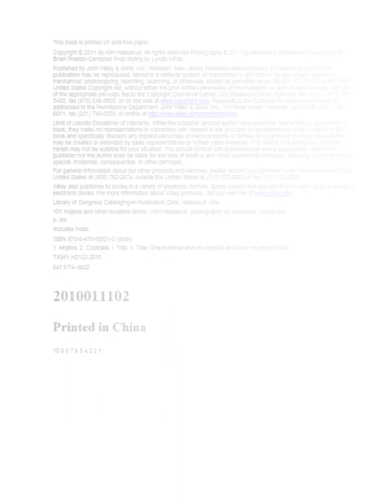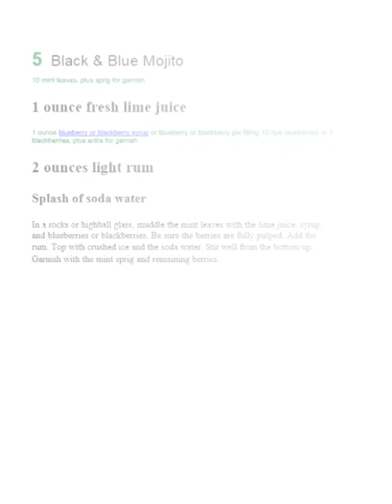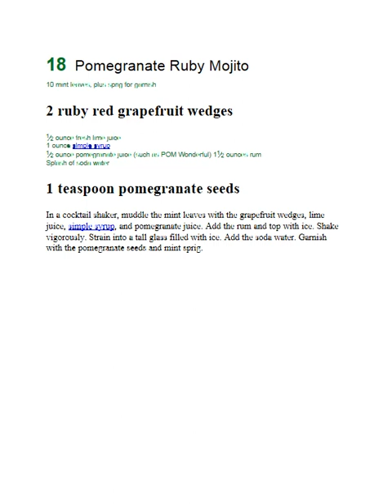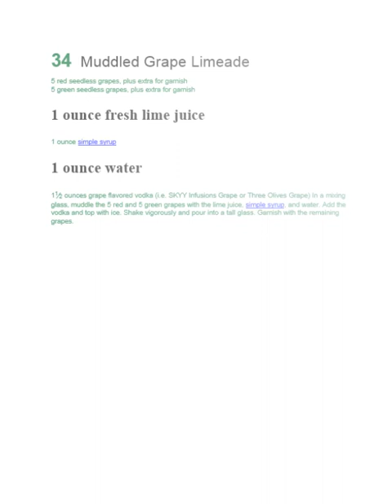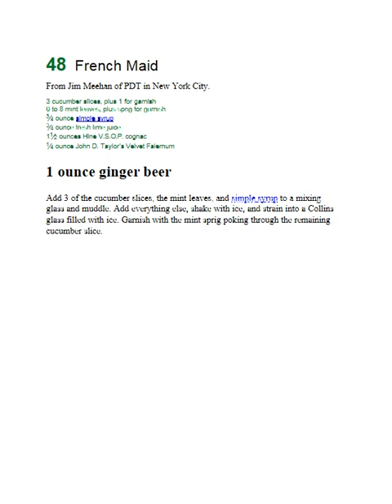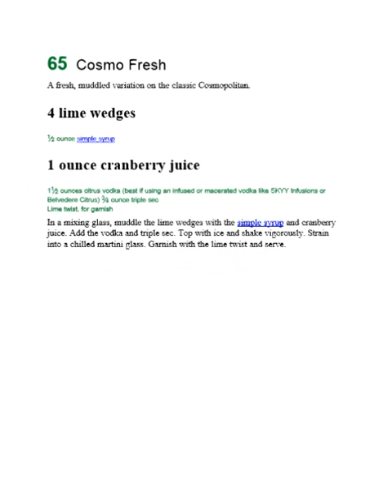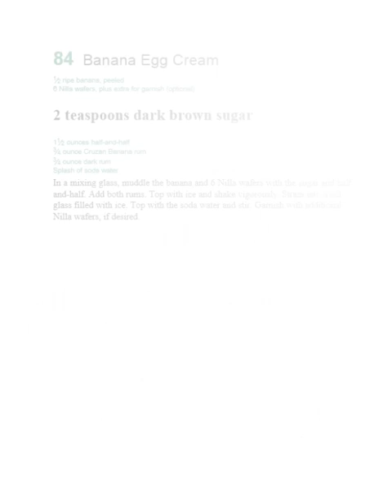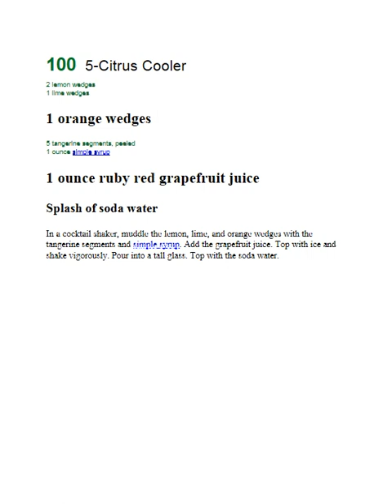101 Mojitos and Other Muddled Drinks